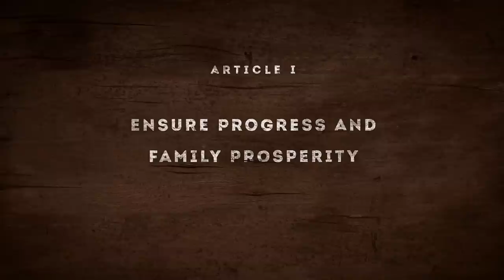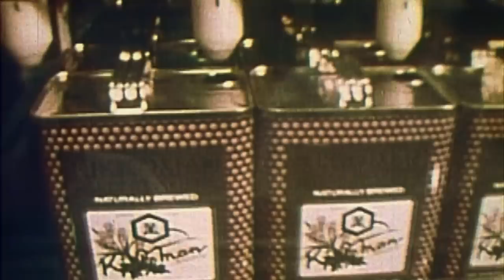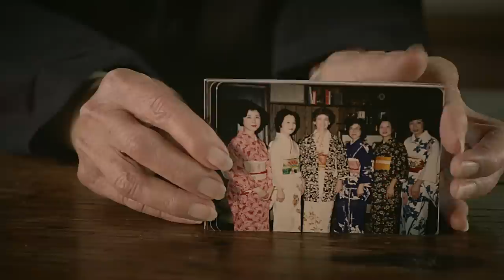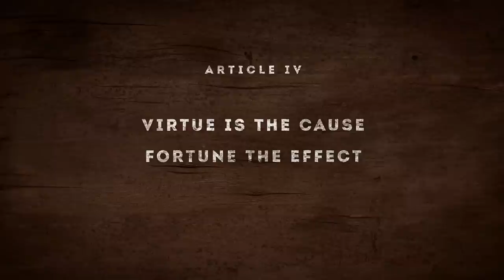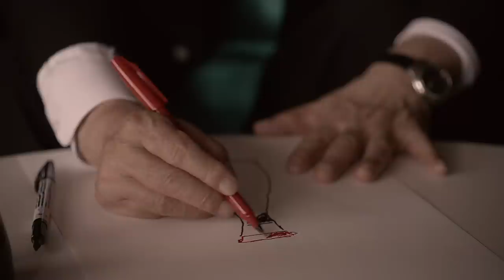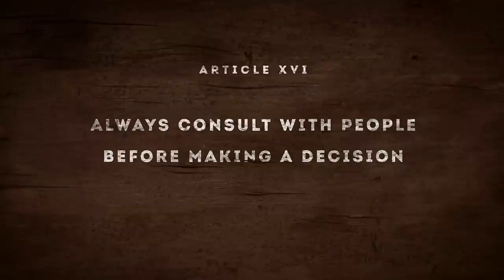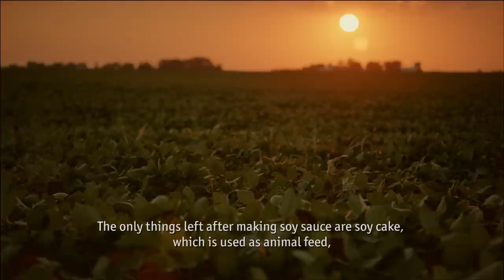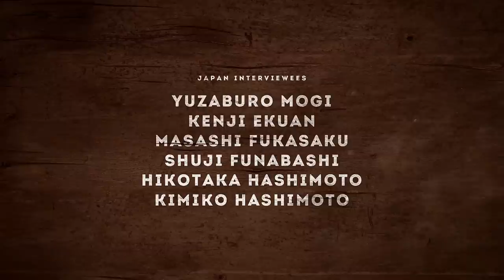Make Haste Slowly: The Kikkoman Creed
Directed by Academy Award™ Nominated filmmaker Lucy Walker, Make Haste Slowly: The Kikkoman Creed tells the story of the rich heritage and family creed that shaped Kikkoman for over 300 years.

Isogaba maware is a Japanese axiom that translates into "Make Haste Slowly." It means to advance and grow, but to do so with tremendous thought and care. From its meticulous six-month natural brewing process to a heritage dating back to feudal Japan, Kikkoman has exemplified this philosophy since its humble beginnings in the seventeenth century.

A family business to this day, Kikkoman has been inspired and guided by a family creed, a set of 16 articles passed down for 19 generations. This creed speaks to the core values that have enabled Kikkoman to survive and thrive for over 300 years.